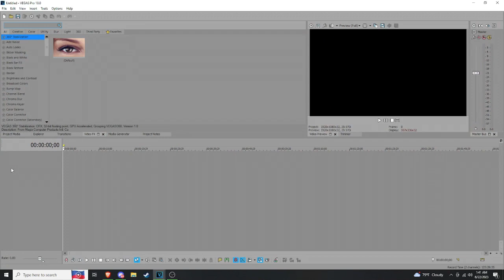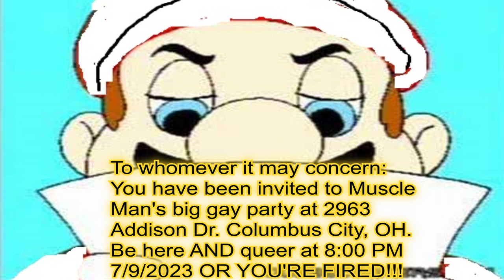super mario 64 bloopers: Mario goes to OHIO!!!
Show a hecking medieval peasant this and he'll hecking explode (not me, based 100 redditor) W RIZZ!!! ONLY IN OHIO!!! GAGGLELAND!!! SHEESH!!!